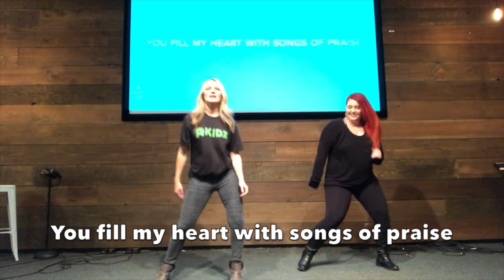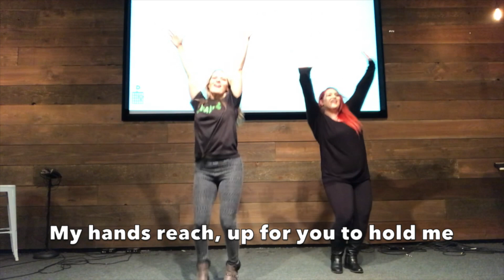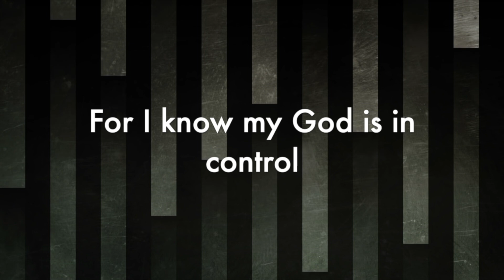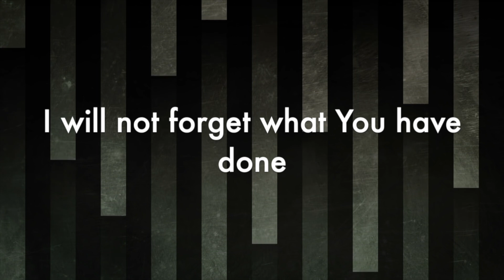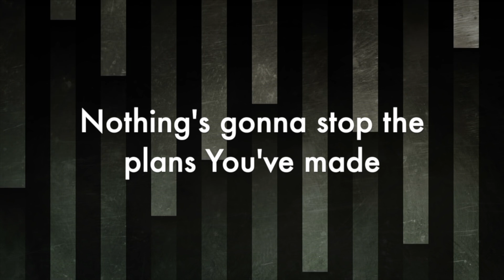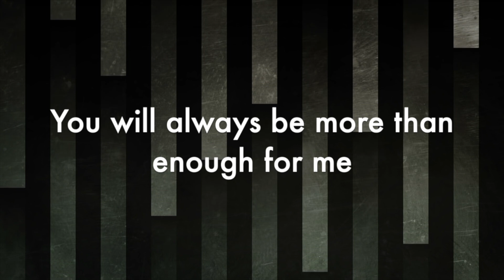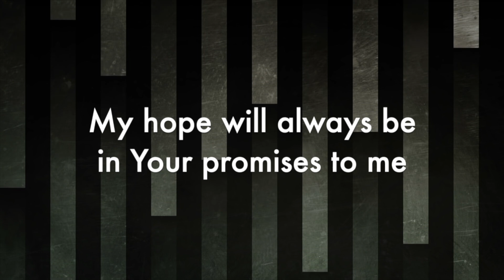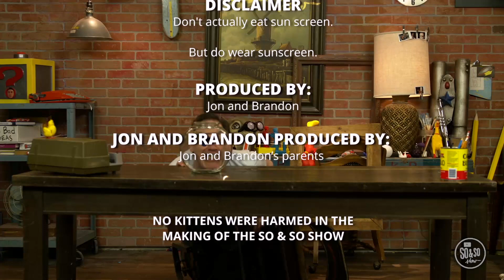RKidz June 21st | Focus